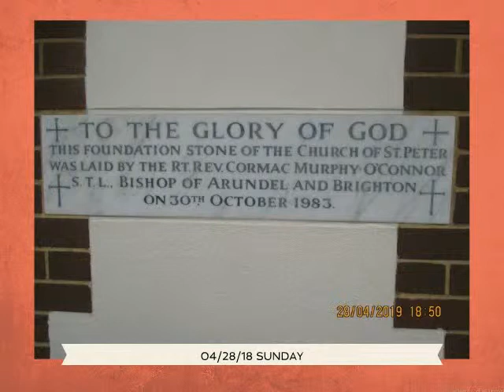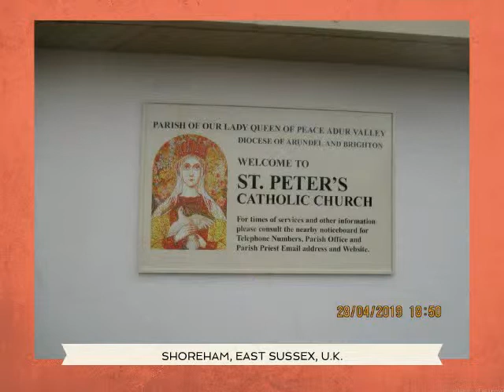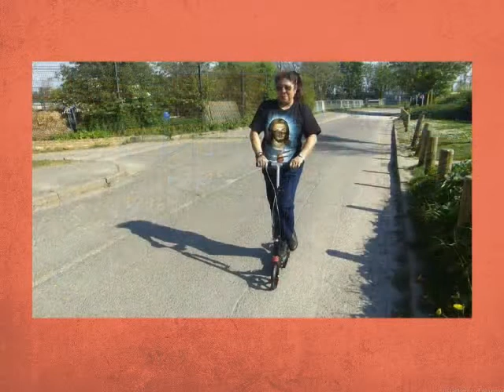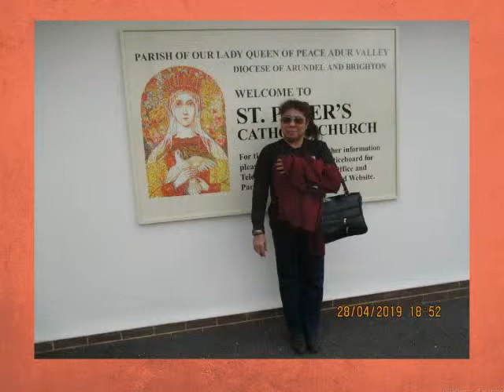MELPET PRODUCTIONS. Photos & Memories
From scooter practice to an edible out of date apple
and much in between.